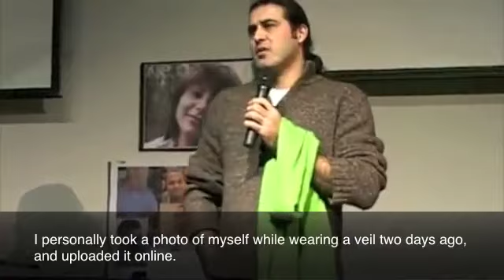Ahmad Batebi in solidarity for Majid Tavakoli (subtitle in En)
(English Subtitles) George Washington University, International Human Rights day, dec 10th 2009. More "Men in Veils": a follow up to the "Free Majid Tavakolli" Iranian movement.

احمد باطبی و سایر شرکت کنندگان در مراسم بزرگداشت روز جهانی حقوق بشر در دانشگاه جرج واشنگتن با به سر گذاشتن روسری در دفاع از حق انتخاب پوشش، همبستگی خود را با مجید توکلی و زنان ایرانی اعلام کردند